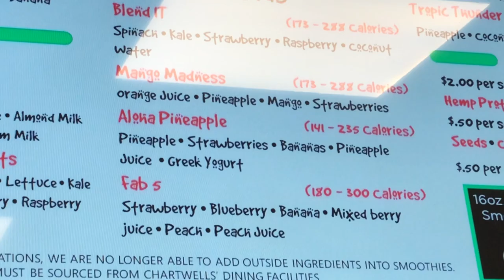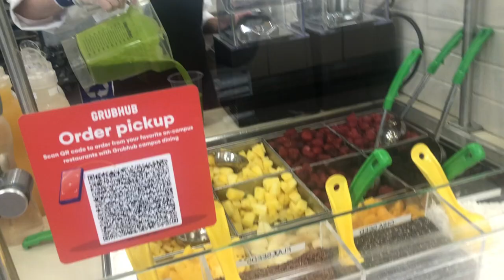Pace University Classic Smoothies Ranked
This is not subjective. All answers are final.
I will destroy. I will conquer. No survivors.